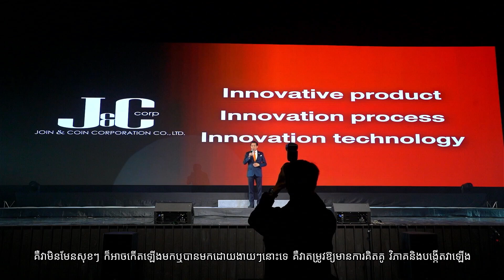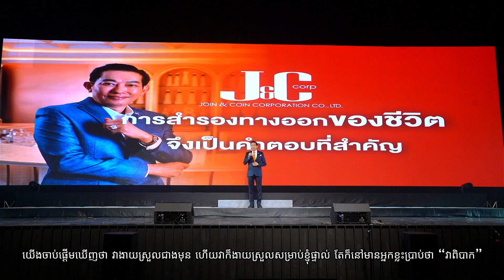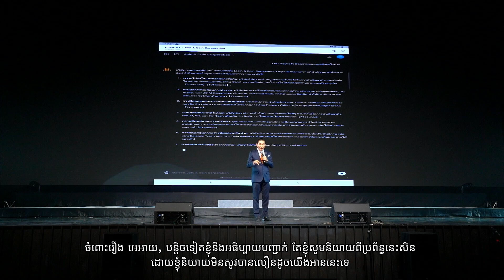ดร สมชาย หัชลีฬหา แสดงวิสัยทัศน์ งาน J&C STAIRS OF SUCCESS AWARD ครั้งที่ 3 SUB Cambodia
การแสดงทัศนวิสัยของผู้นำธุรกิจ J&C
ดร. สมชาย หัชลีฬหา
ประธานกรรมการบริหารบริษัท จอย แอนด์ คอยน์ คอร์ปอเรชั่น จำกัด
งานประกาศเกียรติคุณ MDP ครั้งที่ 24 และงาน J&C STAIRS OF SUCCESS AWARD ครั้งที่ 3
บริษัท จอย แอนด์ คอยน์ คอร์ปอเรชั่น จำกัด
วันเสาร์ 22 มิถุนายน 2567 เวลา 09:00 – 19:00 น.
ณ JJ HALL ศูนย์การค้า เจเจ มอลล์ ชั้น 6 ห้องกำแพงเพชร